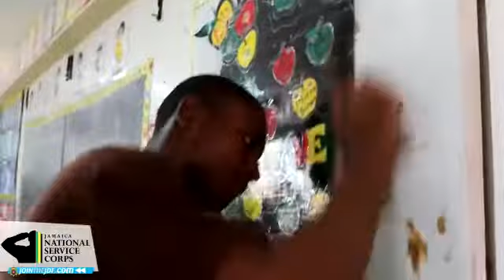Back To School CleanUp at NBBS with JDF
GratitudeIsAMust as @originalkoffee would advise us. Thank you 🙏🏾 @jdf_jnsc. Thank you Cmdr Ainsley Neil, Major Smith, Captain Bailey, Cpl Chin and the the more than 30 men and women that came to make our school 🏫 at the NationalBaptistBasicSchool in TrenchTown ready for the new school year.

We are very grateful. Our thanks again on behalf of staff, students, parents and the wider TrenchTown community. Our country in fact is grateful for your service.